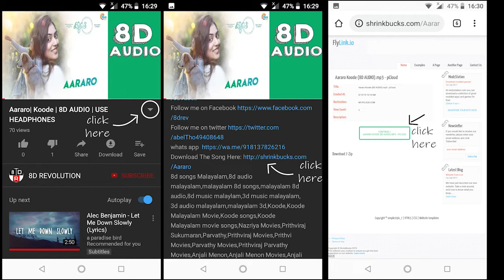Ozhukiyozhuki | Oru Cinemakaran | 8D AUDIO | USE HEADPHONES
Sell your Unused Data Earn passively(no work at all 100% safe)
#️⃣TAGS#️⃣
8d songs malayalm
8d audio malayalam
malayalam 8d songs
malayalam 8d audio
8d music malaylam
3d music malayalam
3d audio malayalam
malayalam 3d
malayalam film songs
malayalam latest music
oru cinemaakkaran
oru cinemaakkaran songs
oru
cinemaakkaran
cinemakkaran
ozhukiyozhuki
ozhuki ozhuki
ozhukiyozhuki song
vineeth sreenivasan
vineeth sreenivasan songs
vineeth sreenivasan videos
rajisha vijayan videos
8d audio
8d audio songs